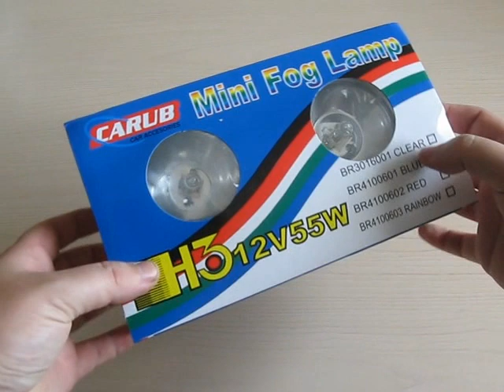Motosiklet Sis Lambası Tanıtımı MotosikletAksesuarlari.com 'da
Mağaza Adresimiz:
MotosikletAksesuarlari.com

- 200 TL Üzeri Alışverişlerde Tüm Türkiye'ye Ücretsiz Kargo

Aksesuar Markalarımız

- Abus Kilit
- AGV Kask
- Airhawk Sele Pedi
- Arai Kask
- Armode Aksesuar
- Auvray Kilit
B
- Bell Kask
- Bering
- Buff Bandana

C
- Caberg Kask
- Cedex
- Clover

D
- Dainese Mont, Eldiven, Bot, Pantolon, Tulum
- Daytona Bot
- Devil Egzoz

F
- Furygan Mont

G
- GDR Kask
- Grex Kask

H
- Harris Elcik
- Hein Gericke

İ
- Interphone Interkom
- Ipone Yağ
- iXS Kıyafetler

K
- Kappa
- Keiti Aksesuar
- Kinguard Kilit
- Kovix Kilit
- Krauser Çanta
- Kuryakyn Branda

L
- Lazer Kask
- Leo Vince Egzoz
- LS2 Kask

M
- Macna
- Maxem Branda
- Marushin Kask
- Modeka Mont
- Michelin Lastik
- Motul Yağ
- MTS Aksesuar

N
- Nexx Kask
- Nikwax Giysi Bakım
- Nitek Kask
- Nitro Kask
- Nolan Kask
- Nox Kask

O
- Origine Kask

P
- Premier Kask

R
- Rockwell Bot

S
- Sas-Tec Koruma
- Scala Rider
- Schuberth Kask
- Scottoiler Zincir Yağlama Sistemleri
- Scoyco
- Shad Çanta
- Shark Kask
- Shoei Kask
- Motosiklet Sticker
- Sway Kask

T
- TCX Bot
- Tiger Egzoz
- Tucano Urbano
- Twiins İntercom

V
- Venom Mont, Kask, Dizlik, Pantolon
- Weedor Yağmurluk

X
- X-Lite Kask
- Xrider Giyim

Y
- Yohe Kask
- Yoshimura Egzoz